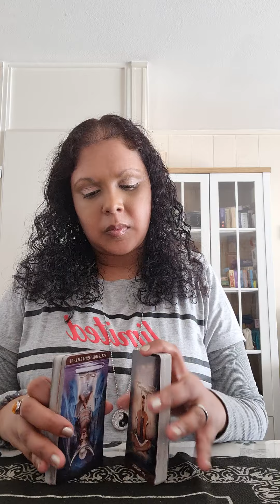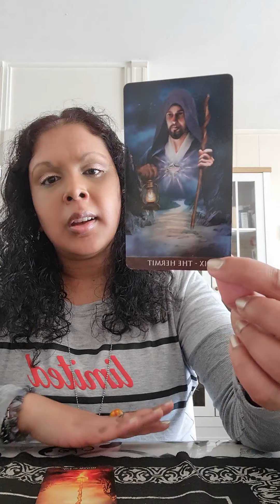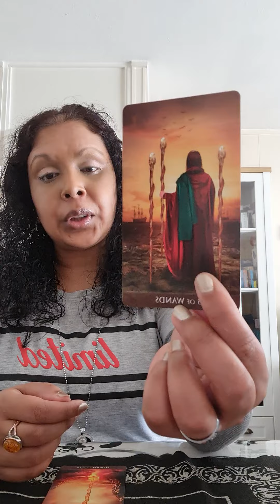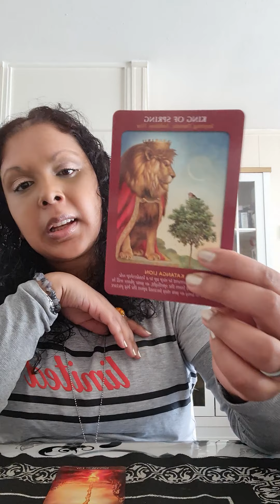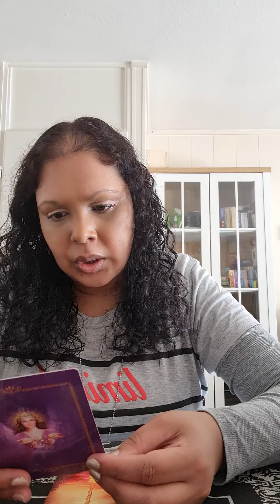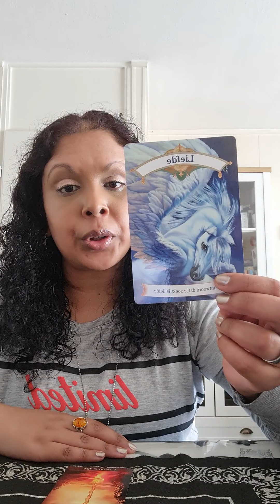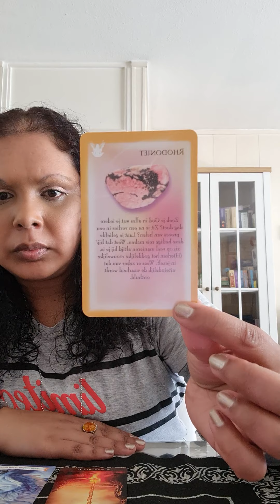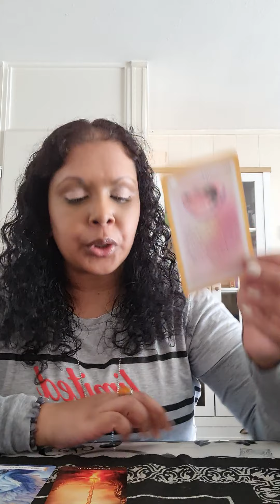Steenbok Oktober 2021❤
Diensten van Mystic Angel Radha Tarot:

20 euro:
Video Reading :
Je mag 2 vragen stellen + een boodschap voor jou van mij.

14,44 euro:
Email /WhatsApp consult +2 vragen +1 boodschap van mij voor jou.

30 euro:
30 min bel/chat consult.

45 euro:
45 min bel/chat consult.

60 euro:
60 min bel/chat consult.

Bel/chat consulten geven je antwoorden, inzichten , adviezen en haalt blokkades van je pad weg.

Per les online video gesprek:
Meditatie
Video gesprek
Video call consult

Stuur naar jou:
De meditatie en een EXTRA video boodschap

Intuïtief Ontwikkeling is werken aan jezelf, helen van jezelf, voor meer zelfvertrouwen en een sterke intuïtie. ( Werkt effectief bij stress, depressie en trauma's).

50 euro :
Intuïtief Coaching :

Week 1. 1 video reading: liefde, werk, algemeen en spiritueel.
Week 2. Je mag 2 vragen stellen via WhatsApp
Week 3. Intuïtief geschreven boodschap.
Week 4. Video boodschap.
Week 5. Chat consult van 30 min.

Intuïtief Coaching  geeft je antwoorden, inzichten, adviezen en haalt blokkades weg van je pad.
Het heelt je en geeft je opluchting.
Het geeft begeleiding op je pad.

YouTube: Mystic Angel Radha Tarot
Facebook: Mystic Angel Radha Tarot

Topconsulenten :
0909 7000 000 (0,90 cent per minuut)
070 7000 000 ( credits 1,00 euro  per min)
19:00 - 21:00 uur

Liefs Radha ❤